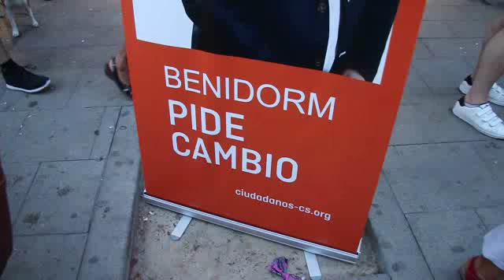Ciudadanos (C´s) presenta su Candidatura en Benidorm.